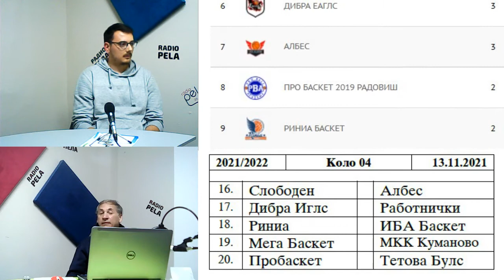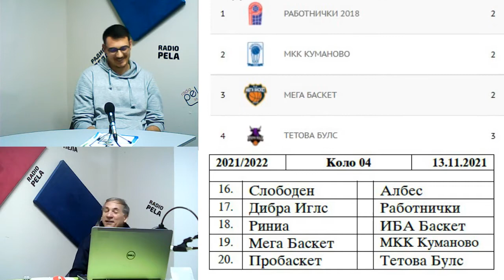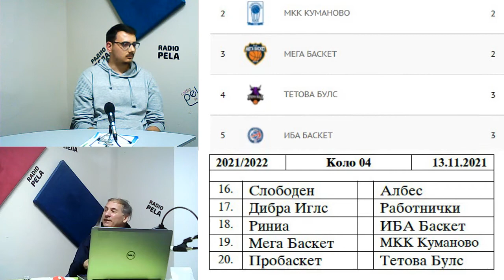Трајкоски : Победата е најважна за нас како кошаркарски тим Мега Баскет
Гостин - Дејан Трајкоски